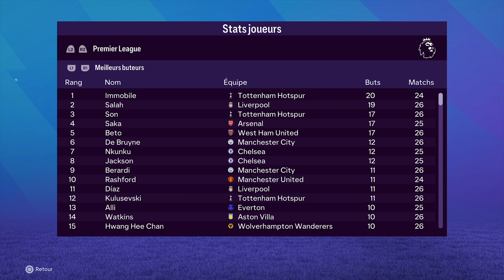FC 24 | CARRIÈRE MANAGER WEST HAM | LA CHUTE ! #9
Salut les footeux, aujourd'hui on continue la carrière avec WEST HAM UNITED sur EAFC 24 !

► MINIATURE : PICSART

📜 Sommaire de la vidéo :

00:00 - Intro
00:55 - Fin de mercato
03:05 - Avant match Manchester united
03:37 - Match MANCHESTER UNITED
04:41 - Après match
05:41 - Avant match Arsenal
06:37 - Match ARSENAL
07:46 - Après match
08:39 - Avant match Nottingham forest
09:07 - Match NOTTINGHAM FOREST
10:13 - Après match
11:14 - La punition !
12:00 - Match BRENTFORD
13:18 - Après match
16:28 - On parle potentiel
23:46 - Classement buteurs et passeurs
24:05 - Conclusion